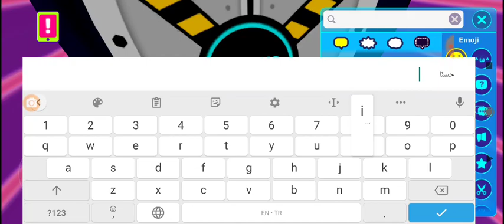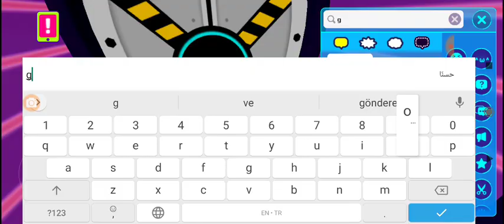فتحت الباب الغامض باستخدام حيواني فقط؟😱طلع لي جواهر؟🤔 Pk Xd